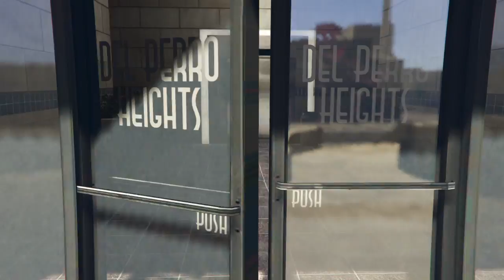Grand Theft Auto V ep 69